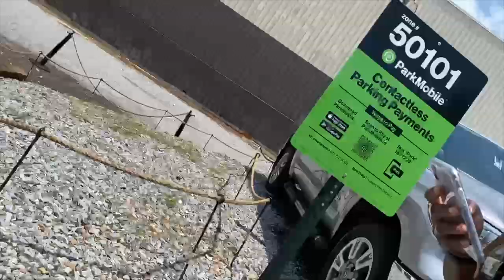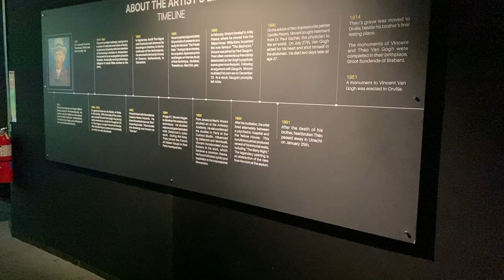VLOG : The Van Gogh Experience -ATL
Be Blessed
Stay Blessed